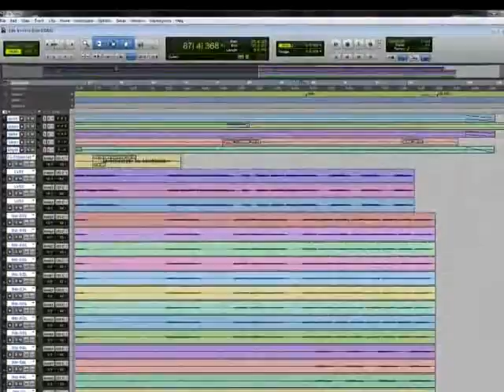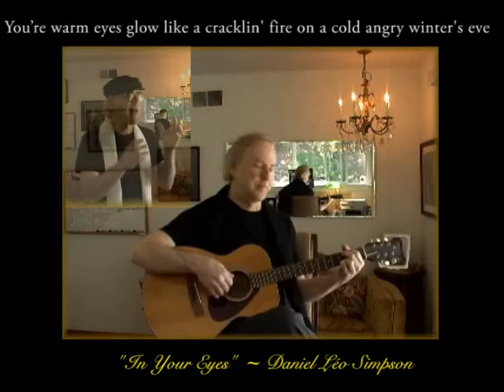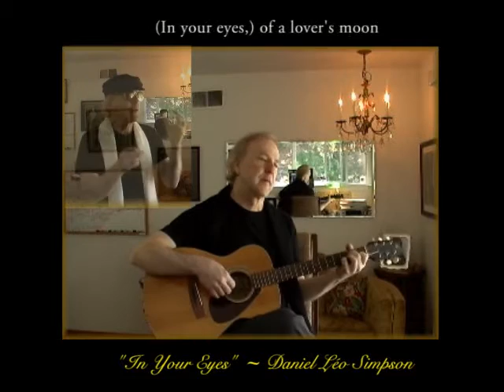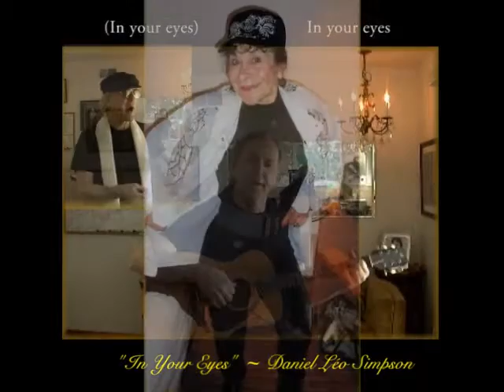"In Your Eyes" ~ Live Studio Version ~ Daniel Léo Simpson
February 2008 ~ San Francisco, California USA